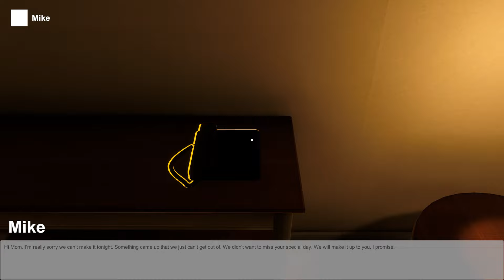Grandma's Birthday - Indy Game - No Commentary - Lets play / Walkthrough (1440p)(HD)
Grandma's Birthday is a short indie game created by: ZEKA_G.